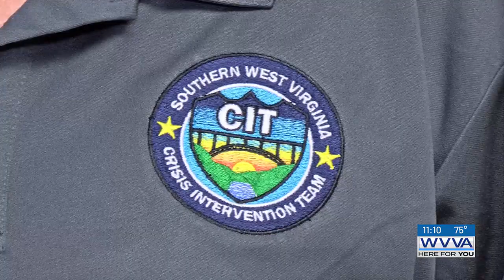Southern West Virginia Crisis Intervention Team named WV CIT Program of the Year